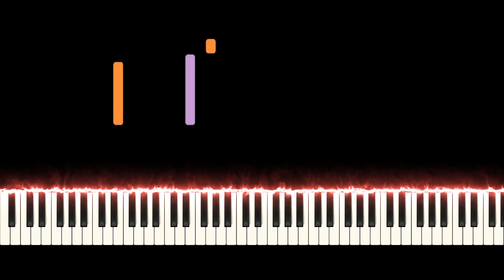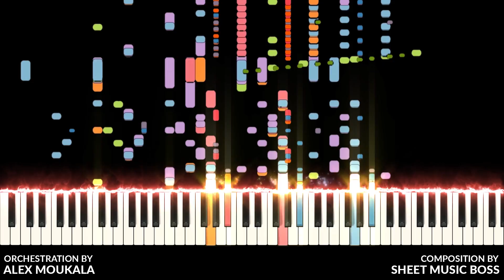RUSH 🅱 but it's Epic Orchestral || Cover by Alex Moukala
RUSH B, but it's Epic Orchestral!
Wrote this for my friends at Sheet Music Boss a few weeks ago.
Enjoy, and make sure to listen to the original too! It's hilarious.